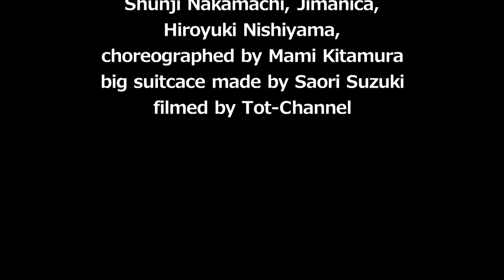SHOSHINZ - KISS AROUND PASS AROUND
SHOSIHNZ presents Kiss Around Pass Around

performed & created by Yanomi
costume designed by Chihiro Tafuku
make-up designed by Preta Porco
choreographed by Mami Kitamura
big suitcase made by Saori Suzuki
video edited by Tot-Channel